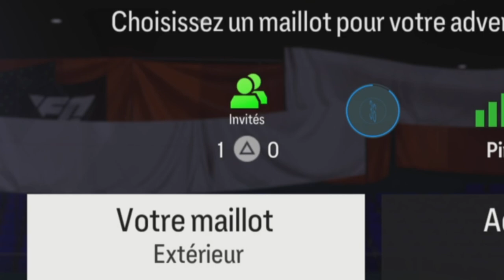⚽️ Un match de draft tendu comme on les aime ! 😍 (FC 24 - Ultimate team)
Code Créateur Boutique Fortnite : r0uckiii ❤️